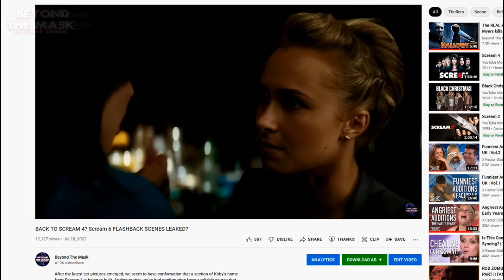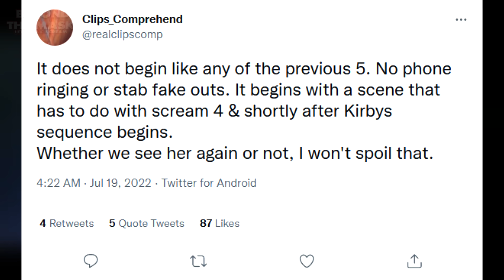Scream 6's OPENING SCENE REVEALED?! | It's DIFFERENT to the others...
So now we know the basic plot, the general idea with certain characters roles in Scream 6, it seems we now have some more information on how the 6th movie will open up. It's promised to be completely different to what we've seen before. So what is the opening? How does Kirby Reed tie in and what exactly makes it different than the rest?